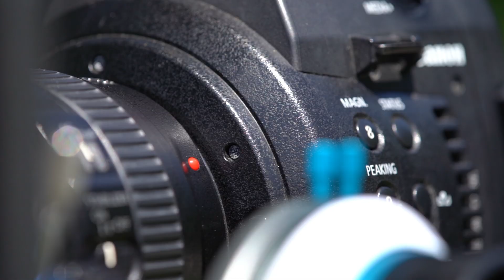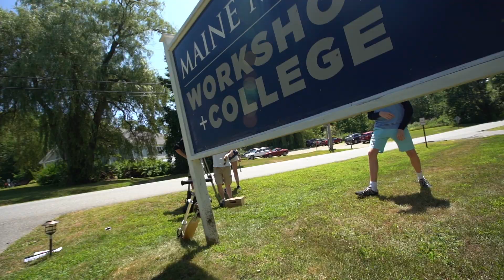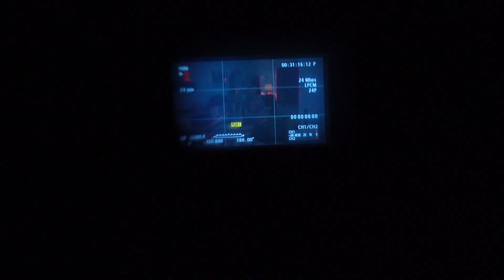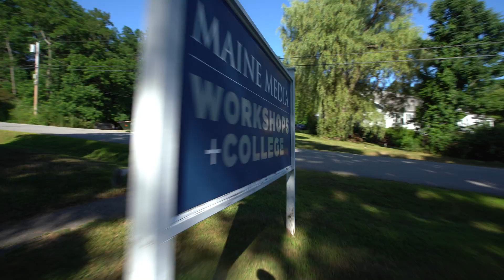Maine Media 2019 BTS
Behind the scenes video from the Maine Media Workshop's 4 week Advanced Filmmakers Young artist camp.